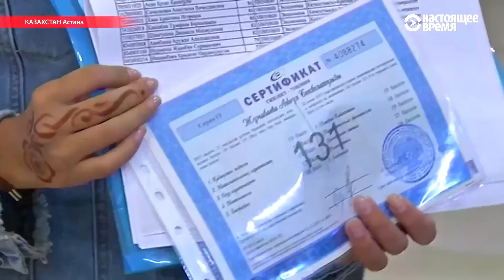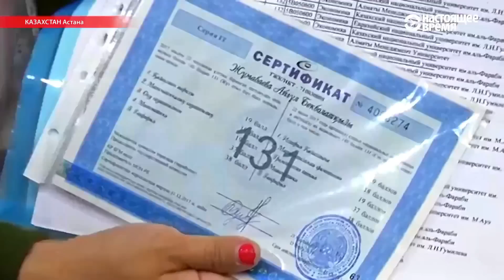Скандал после экзаменов в ВУЗы Казахстана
В этом году в Казахстане вместо одного тестирования ЕНТ школьники сдавали 2 экзамена: выпускные в школах и вступительные в ВУЗы. По их итогам разразился скандал. Многие бюджетные места в ВУЗах заняли медалисты, получившие высокий балл в своих школах, хотя на приемных экзаменах в ВУЗы они провалились.